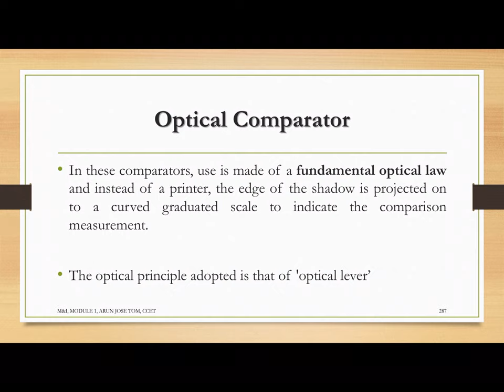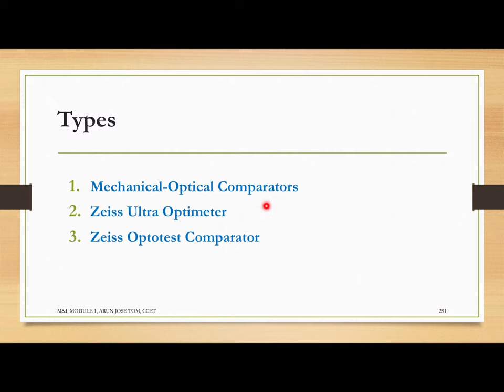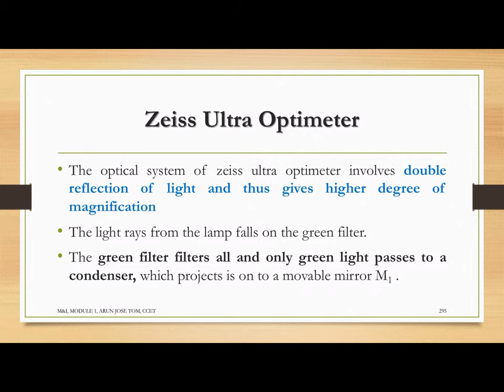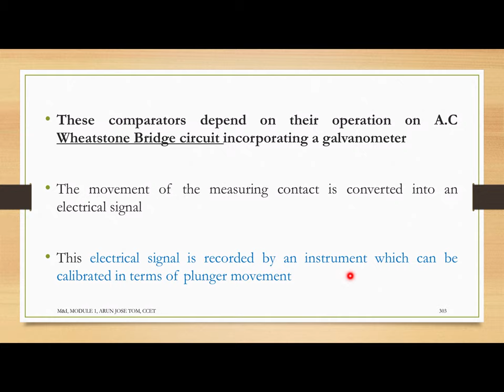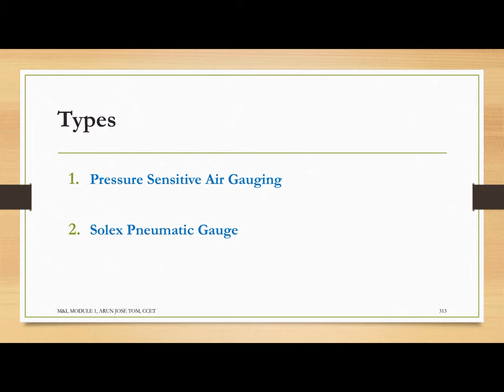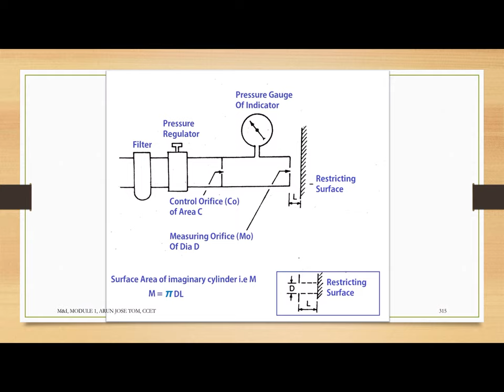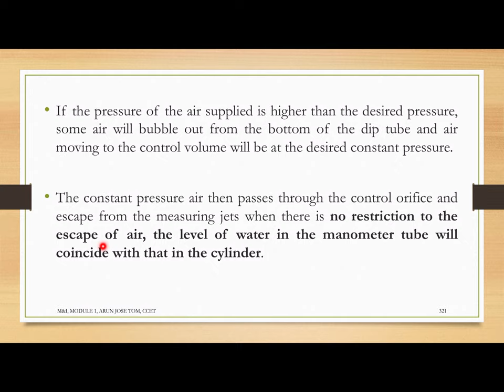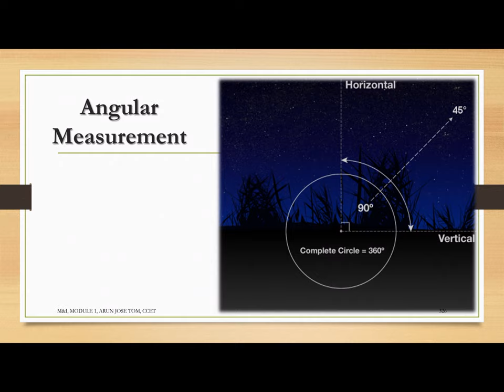M1-L8, METROLOGY & INSTRUMENTATION, MODULE 1, LEC-8